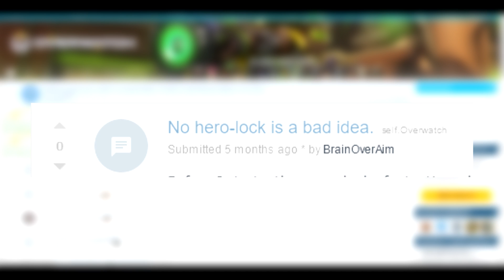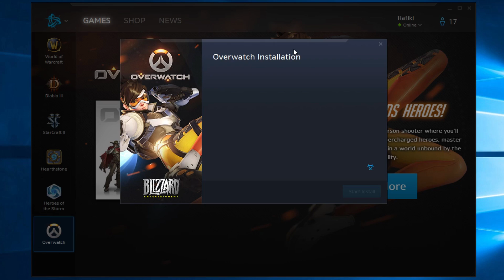WINston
You're an animal!